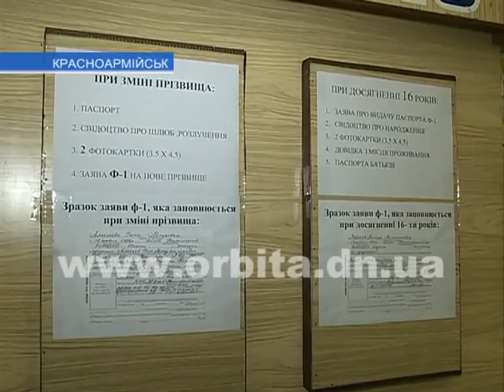Загранпаспорт можно получить и в Красноармейске